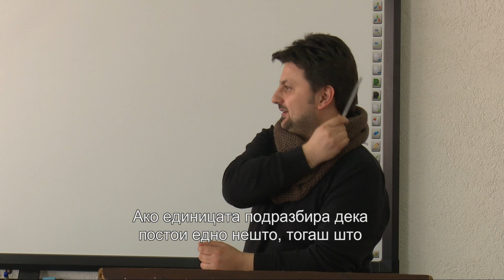Ç'është filozofia?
Emisioni i parë - PikëPamje
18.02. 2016